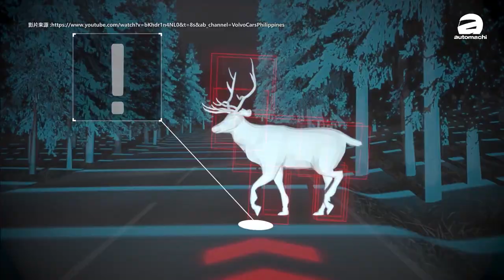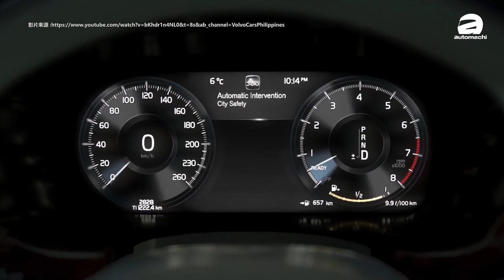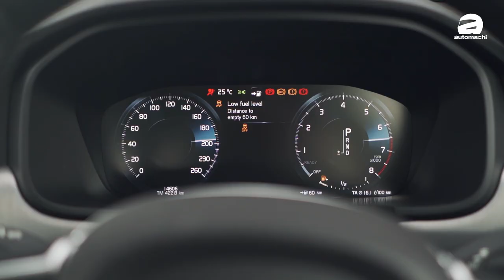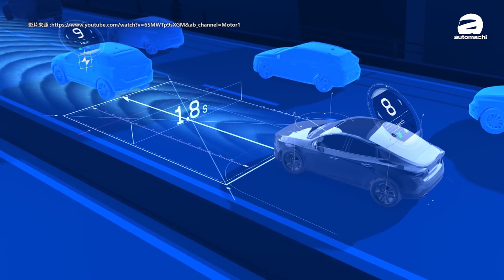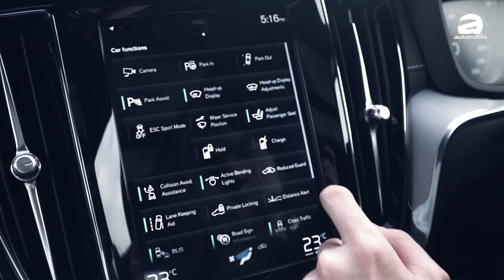Volvo S90 T5 和 T8 价格相差接近五万，有什么不一样？（车款对比）｜automachi.com 马来西亚试车频道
Volvo 是一个非常特别的豪华品牌，因为 Volvo 不管是在哪里都不留余力的推广混合动力车款，就例如 Volvo S90 一样，在本地拥有 T5 涡轮增压引擎以及 T8 双引擎版本，就算是比较亲民的 T5 车型马力表现已经达到了254 Hp，而顶级版本的 T8 综合马力更是超过了400 Hp，可以说不管哪一个版本，性能都很强悍！

除了性能以外 ， Volvo S90 的配备也很丰富！不管是娱乐配备还是安全配备， S90 在同级车款中可以说是数一数二的，尤其是全车系都搭载先进主动安全配备！不过问题来了，两个车型配备都丰富，但是作为消费者的我们应该怎么选？今天的影片我们就会来分析看看两款车差别在哪里！

Volvo S90 T5 价格：RM 319,630
Volvo S90 T8 Inscription Plus 价格：RM 368,920
以上为豁免销售税价格